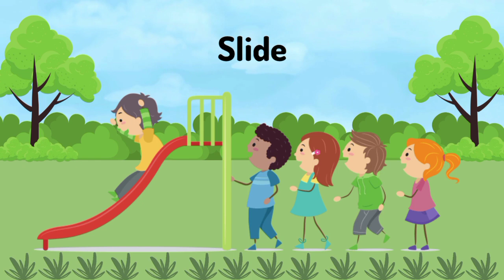new cartoon videos